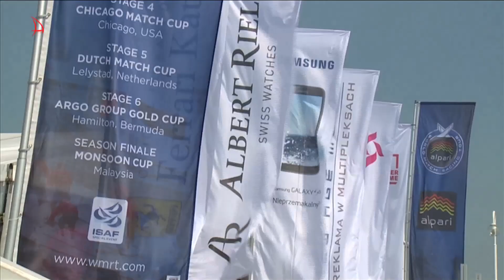Journal de la Voile Destopnews N°32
Destopnews FRANCAIS - Le Journal de la Voile #32

• World Match Racing Tour – Sopot Pologne
• Championnat du Monde des Moth – Hayling Island Grande Bretagne

Vous regardez le Journal de la Voile Destopnews – Bienvenue au bureau

@VirtualRegatta & @Destopnews, un Hebdo ds 44 Pays sur @NcSports & @NauticalChannel– Cette semaine World Match Racing Tour – Sopot Pologne